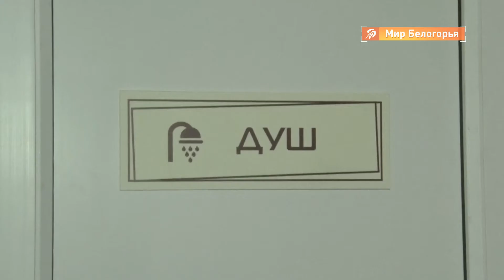Боксёрский клуб «Славяне» отремонтировали в Новом Осколе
Победы на соревнованиях областного и всероссийского уровня уже есть на счету спортсменов новооскольского боксёрского клуба «Славяне». Теперь его воспитанники надеются брать новые вершины. Ведь условия для тренировок стали на порядок лучше прежних. Подробности в следующем сюжете.